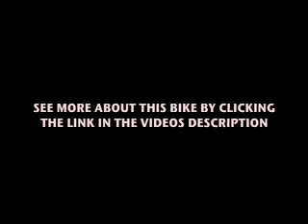2010 HONDA INTERSTATE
Contact Cal Coast Motorsports. Located off the 101 and Victoria.